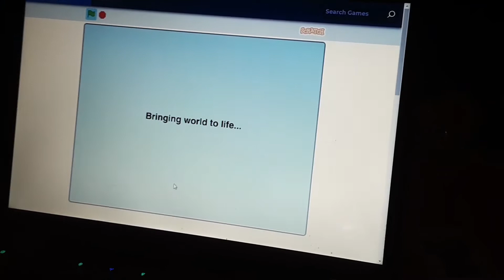The adventures of paper Steve ep 1